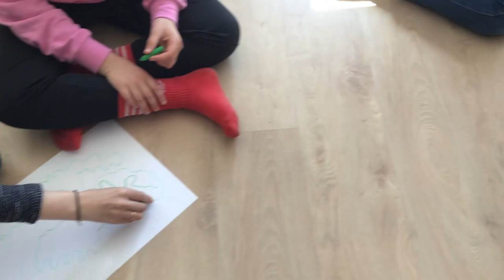Resumen fotos sesión 5 Danza. Escuela Plurilingüe Eusebio Lorenzo Baleiron. Galicia